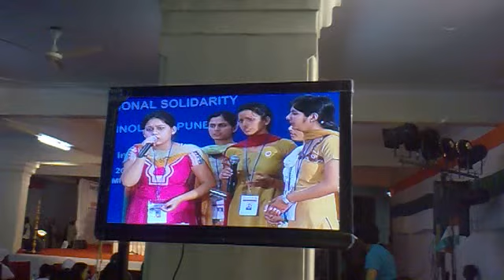MIT PUNE P4MNCE